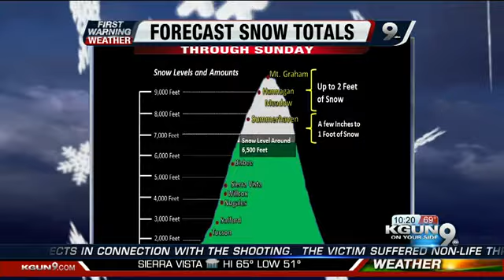KGUN 9 Chief Meteorologist Erin Christiansen February 28, 2014 10PM